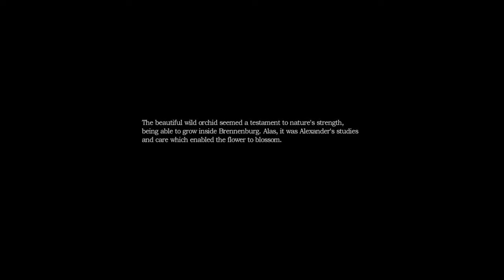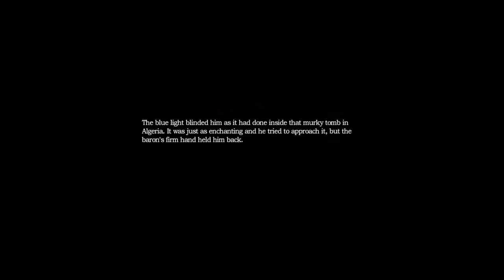The Control Room | Amnesia: The Dark Descent | Part 13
Amnesia: Collection